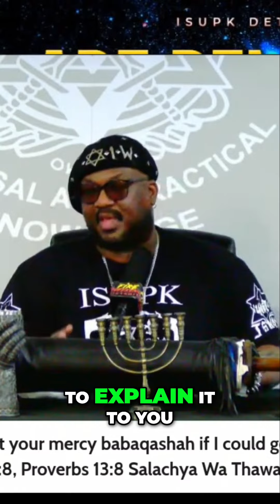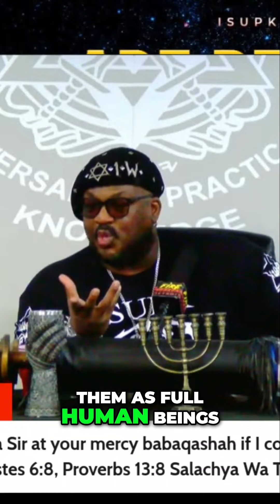Understanding the 3/5 Compromise: A Common Misconception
Explore the truth behind the 3/5 of a man rule and the debates surrounding it. Uncover why Southern states wanted true representation while Northern states aimed to limit it, and how this impacts federal funding today. Knowledge is power!